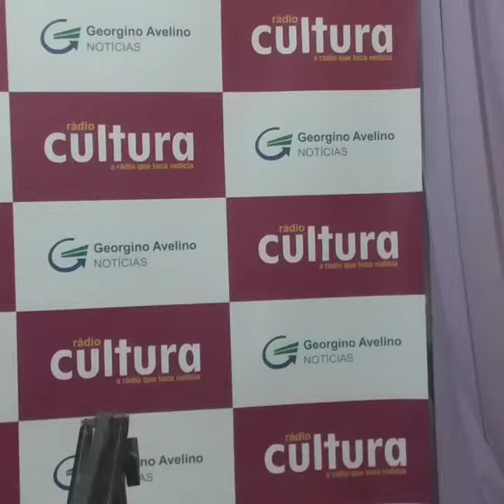A morte de Daniel com Itamar na radio cultura de Georgino avelino